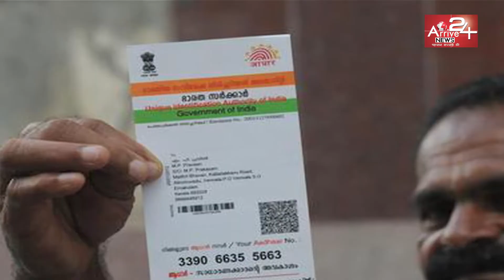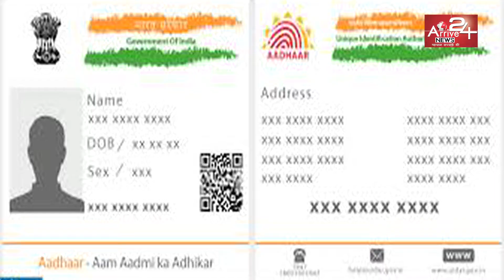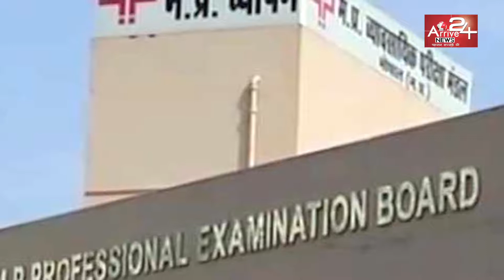Live Reporter : 16 December , 2017 || Arrive 24 news